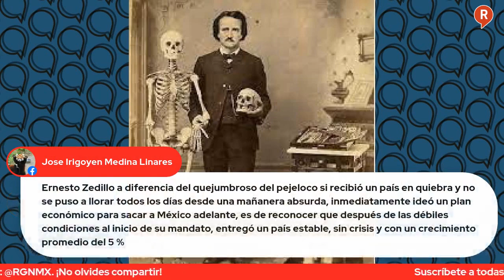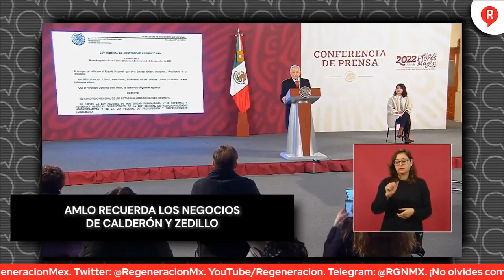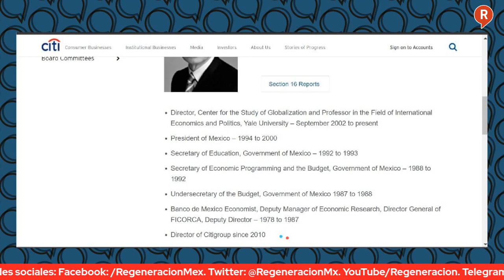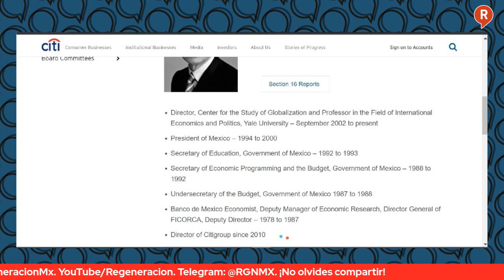Mesa de Análisis: ErnestoZedillo, Crímenes de Estado y Riqueza a costa del pueblo